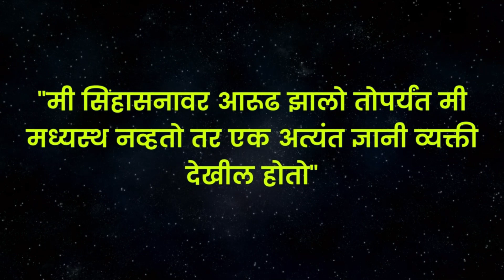Bali Chakravarty | Channelled Message | बळी चक्रवर्ती | चॅनेल केलेला संदेश | PMC Maharashtra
बळी चक्रवर्ती ( वक्ते : मास्टर शोभना कुन्नाथन )

बळी हा एक पराक्रमी आणि पराक्रमी असुर होता ज्याने स्वर्गासह तिन्ही जग जिंकले होते आणि इंद्राला त्याला शरण जावे लागले. त्याच वेळी तो सद्गुणी, एक अनुकरणीय राजा होता जो त्याच्या राज्यातील लोकांच्या कल्याणासाठी समर्पित होता. ते त्यांच्या सेवाभावी गुणांसाठी प्रसिद्ध आणि प्रसिद्ध होते. राजा बळीने सर्व शास्त्रे शिकून घेतली आणि त्याचे महान पितामह प्रल्हाद यांच्या मार्गदर्शनाखाली आणि देखरेखीखाली वैदिक ज्ञान प्राप्त केले. त्यांच्या कारकिर्दीत देश आणि जनता खूप समृद्ध होती. आपल्या गुरूच्या मदतीने महाबलीने तिन्ही जग जिंकले आणि इंद्राला स्वर्गातून काढून टाकले आणि इंद्राची राजधानी अमरावती ताब्यात घेतली. आपल्या यशस्वी मोहिमेचा उत्सव साजरा करताना महाबली आपले गुरु, ऋषी शुक्राचार्य यांच्या मदतीने एक महान यज्ञ करत होते.

Bali Chakravarty

Bali was a mighty and valorous Asura who had conquered all the three worlds including Heaven and Indra had to surrender to him. At the same time he was virtuous, an exemplary King dedicated to the welfare of the people in his kingdom. He was also famous and known for his charitable qualities. King Bali learned all the Shastras and obtained Vedic knowledge under the guidance and supervision of his illustrious grand father Prahlada. During his reign the country and the people were very prosperous. With the help of his preceptor Maha Bali had conquered the three worlds and dethroned Indra from Heaven and occupied Amaravati the capital of Indra. Celebrating his successful expedition Maha Bali was performing a great Yagna with the help of his Guru, Sage Sukrachaarya.